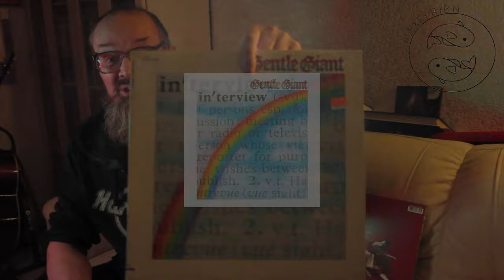Алексей Рыбин про Gentle Giant - Interview